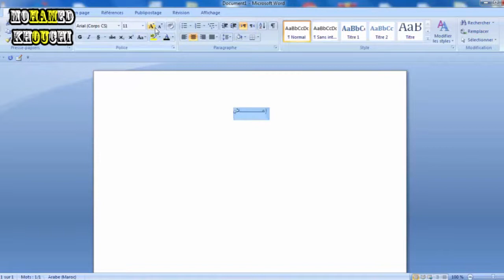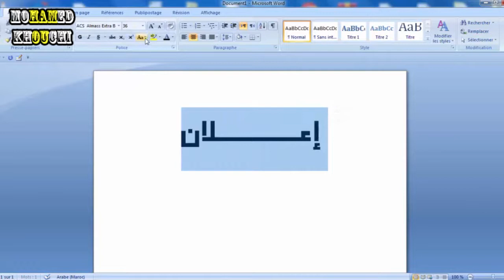الدرس3: طريقة كتابة الخطوط العريضة والألوان في الوورد Lesson3 How to write outlines andcolors inWord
الدرس 3  طريقة كتابة الخطوط العريضة والألوان في الوورد
Lesson 3 How to write outlines and colors in Word